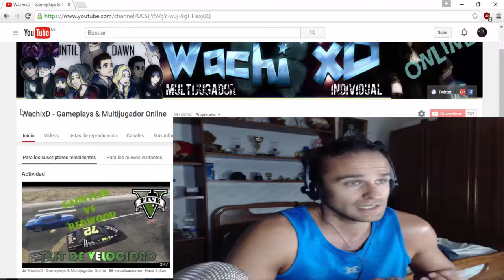SEDE DE CLASE WOW LEGION & APK DE SMARTPHONE | GUIA TUTORIAL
guia tutorial para la nueva sede de clase mas aplicacion para movil de world of warcraft legion, wow legion. Espero que os guste y si tienen alguna duda no duden en comentarme. Saludos..